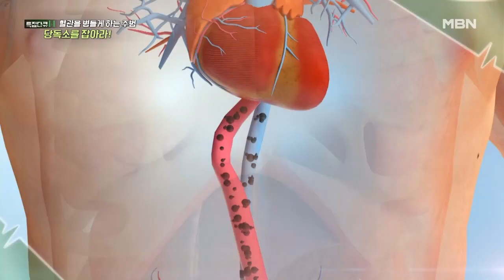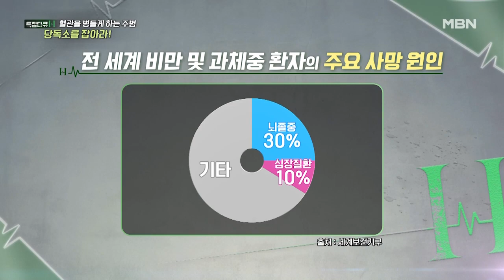특집다큐H ‹혈관을 병들게 하는 주범, 당독소를 잡아라!› MBN 220327 방송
3월 27일 일요일 오전 7시 40분 특집다큐H ‹혈관을 병들게 하는 주범, 당독소를 잡아라!› 많은 시청 바랍니다.